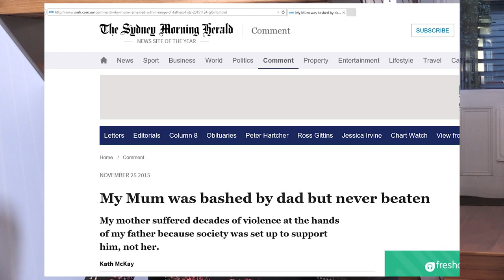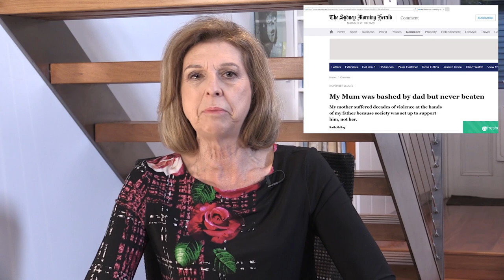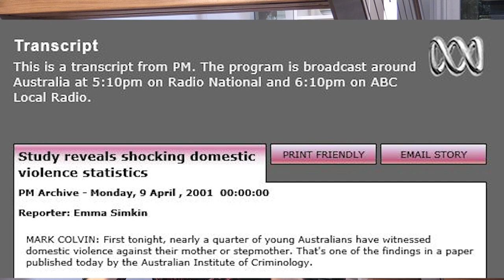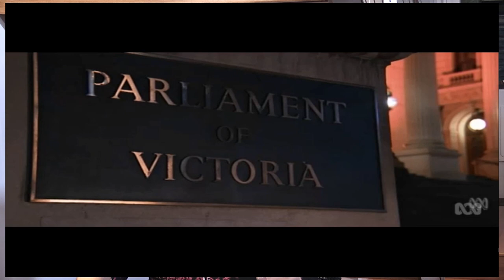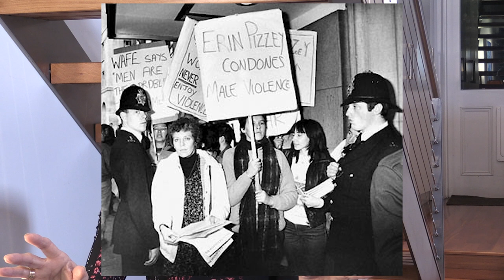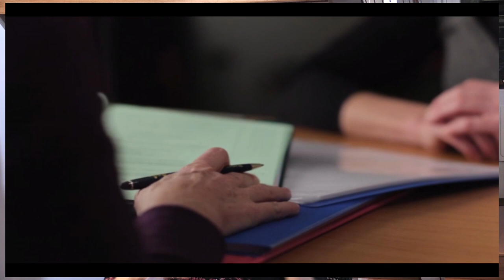Bettina Arndt on Monstrous Lies about Domestic Violence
Most children growing up in violent families witness two-way aggression between their parents not just dangerous dads.

Bettina has been writing about domestic violence for many years. This vlog is drawn from research included in those articles plus her personal opinions regarding the issue. Here’s a selection of her writings on the topic:
Always beating up on men

References:
My Mum was bashed by dad but never beaten

The Minister's Secret - Fiona Richardson MP to be Australia's first Minister for the Prevention of Family Violence